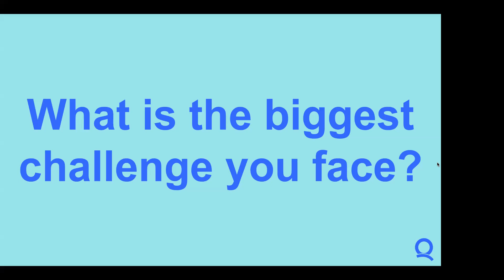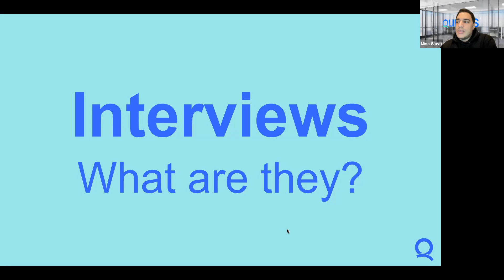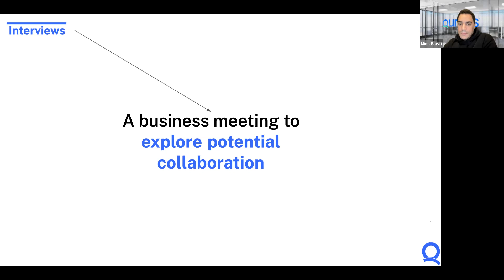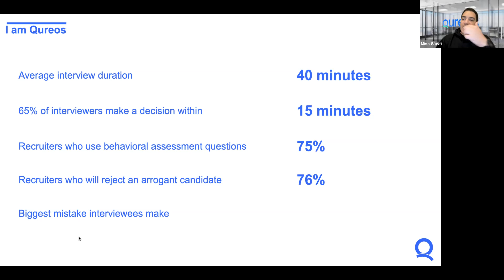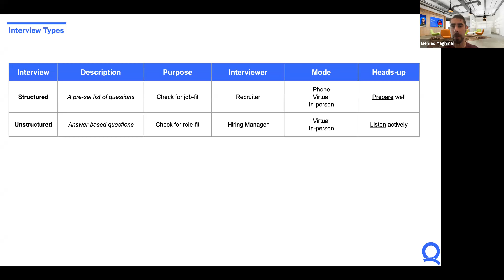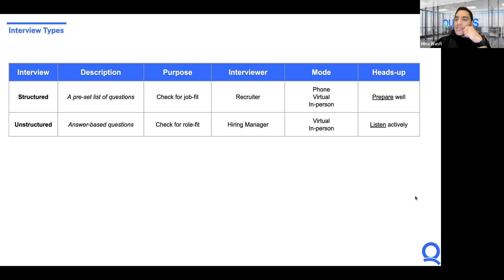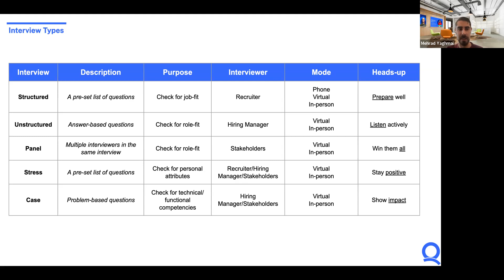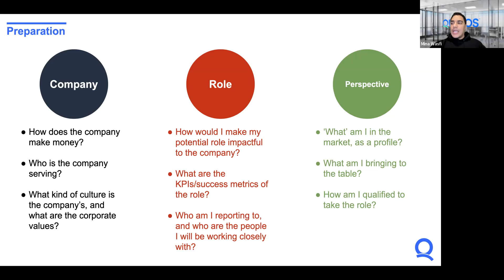Qureos Masterclass: Ace the Job Interview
We hosted 'Ace the Job Interview' for the apprentice community at Qureos.

It was awesome to have Mina Wasfi with us for this informative and engaging session.

About Us:
Qureos empowers users to explore new skills and learn new subjects by instantly engaging them with industry experts and subject-matter peers to contextualize learning as it relates to the real world.
The platform is designed to enable apprentices (recent graduates and current students) to explore careers in an experiential manner with the guidance of industry mentors. By enabling apprentices to engage in real-world micro-projects we are able to bridge the gap between what is taught in academia and what is learned in the workplace.

If you're interested to learn more about Qureos, Check out our